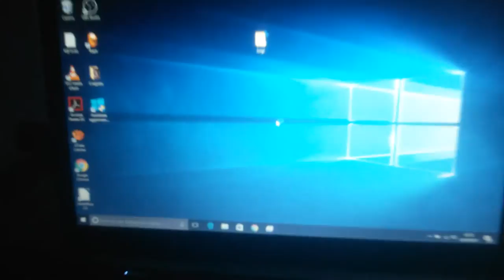Copia di 12 Luglio 2017